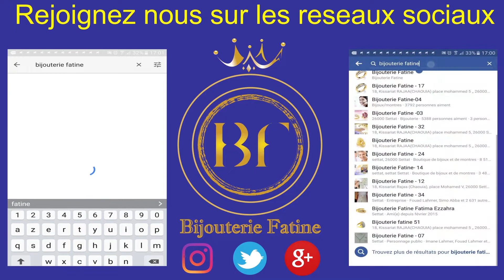Gourmette 341 en Or 18 Carats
Ref: Gr- 341
Prix : 1450 DH (au lieu de 1850 DH)